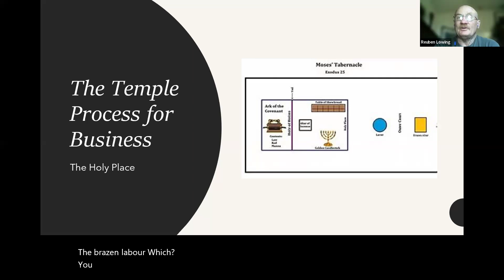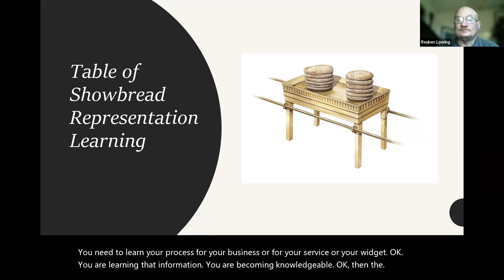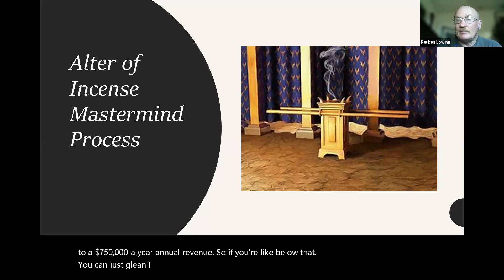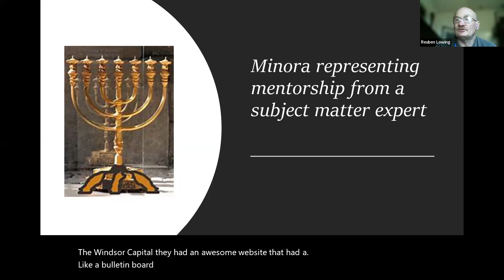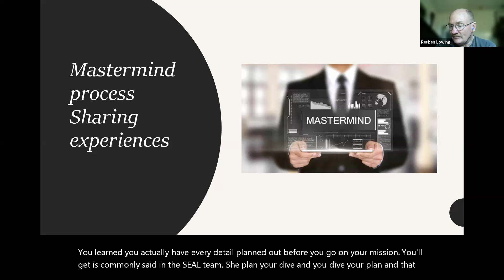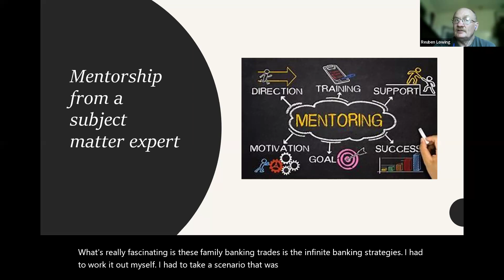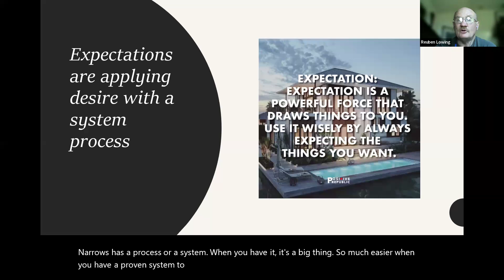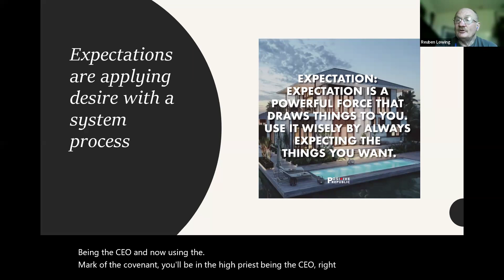The Temple Process for Business, the Holy Place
Breaking down this process of learning